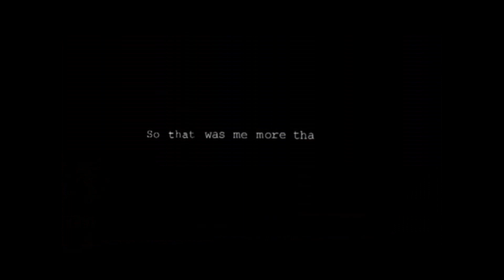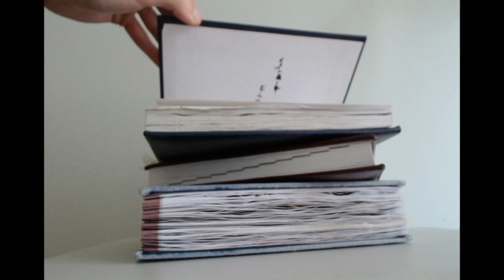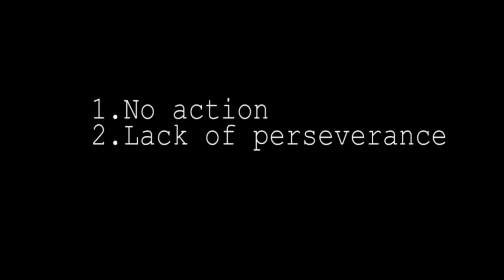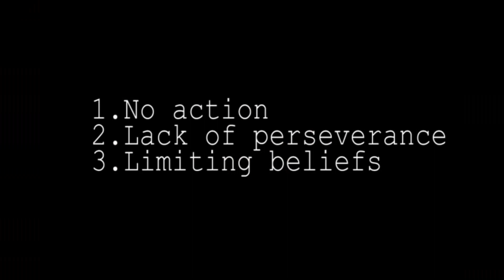I Should Have Uploaded This Video a Year Ago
Hello everyone!

The idea to film this video came more than a year ago after having watched one online creator’s Matt D’Avella’s video called “Should I keep it” encouraging young creators to get started. There was the topic given, I started filming, but I didn’t finish it. However, after having seen my old footage I thought that there might come something good out of it as the idea is still in me. Now the time came to let it go into the world.

And talking about commitment, I am committed to growing my Instagram account you can check out right

I wish you a great day!